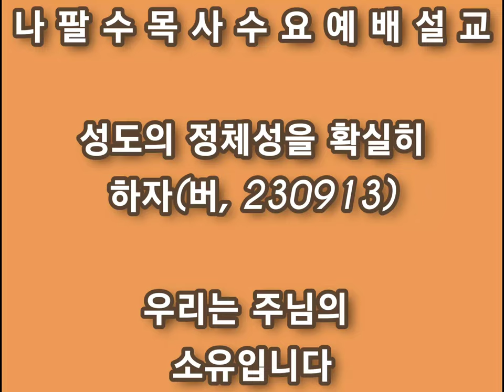[나팔수목사수요예배설교] 성도의 정체성을 확실히 하자(버, 230913) - 우리는 주님의 소유입니다